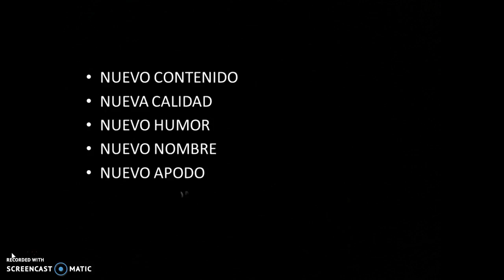LA NUEVA FASE QUE SE VIENE-ANUNCIO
Ya verán...